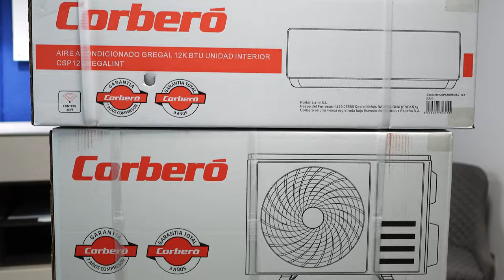Corberó Gregal | Reseña del aire acondicionado split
¿Buscas un aire acondicionado que te refresque sin arruinarte? ¿Cansado del calor sofocante del verano?  ¡No busques más y adelántate al verano! En este video te presentamos uno de los mejores aires acondicionados baratos del mercado español. Te contamos todo sobre sus características, funcionamiento, ventajas y desventajas para que puedas tomar la mejor decisión para tu hogar.

A lo largo del vídeo encontrarás los siguientes contenidos:

00:00 - Presentación del modelo Gregal de Corberó
00:16 - Características generales del modelo
01:05 - Especificaciones técnicas
01:24 - Conclusión y compra online

¿Qué es Climahorro?
Climahorro es una tienda online española especializada en climatización para el hogar y equipos de agua caliente sanitaria: calderas, termos, aire acondicionado, aerotermia y mucho más.

¿HABLAMOS?
Contacta con nuestra atención al cliente para resolver tus dudas:

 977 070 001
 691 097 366